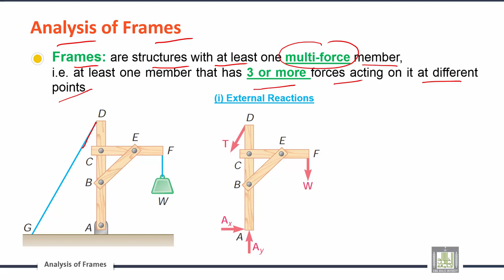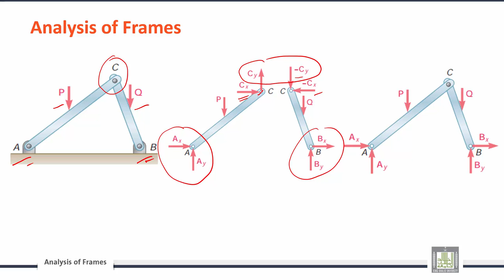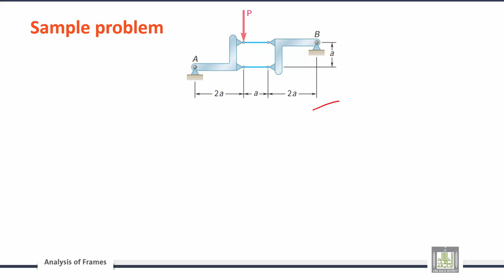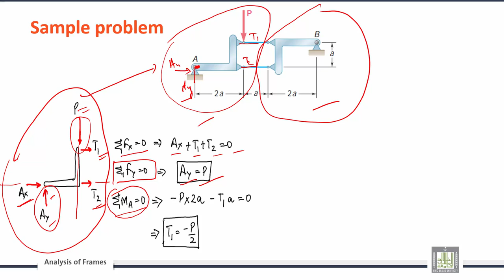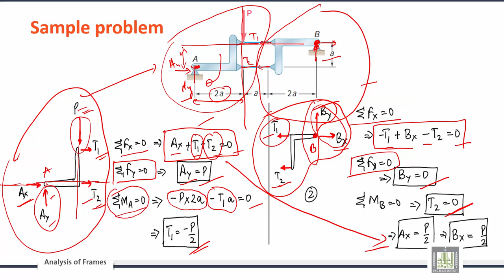Engineering Mechanics | C5-L2 | Structural Analysis – Frames and Internal Forces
الوحدة 5 : Analysis of Structures and Forces in Beams
الدرس 2 : Structural Analysis – Frames and Internal Forces
Analysis of Frames
Sample problem